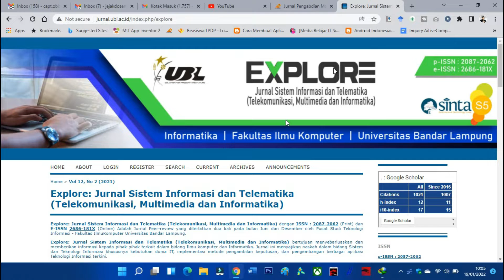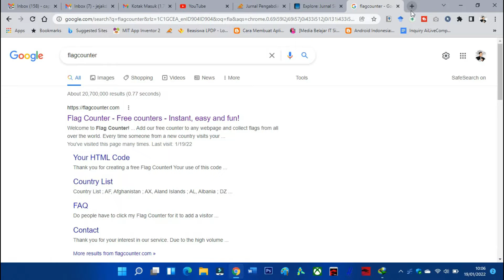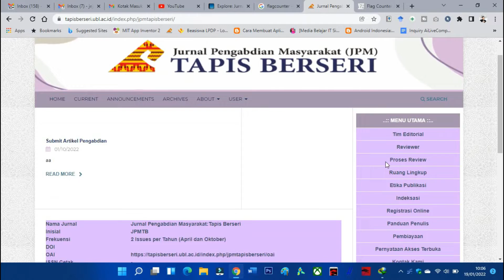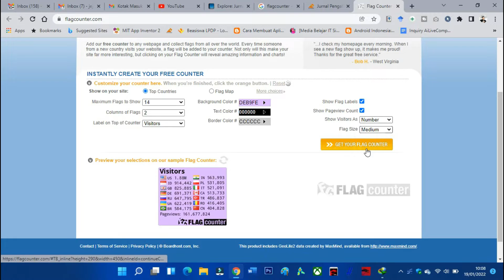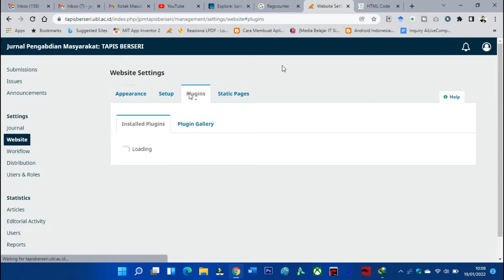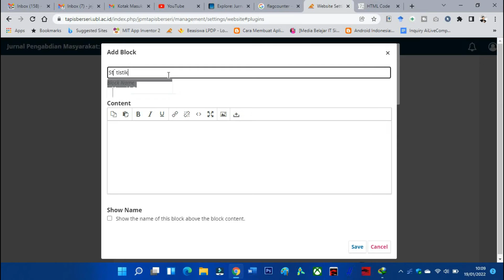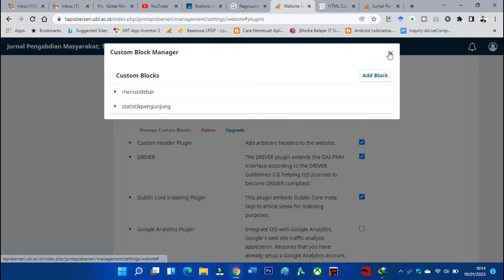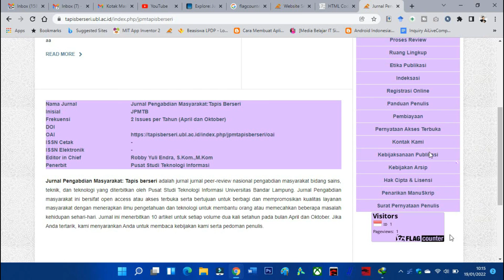CARA MASUKKAN STATISTIK PENGUNJUNG DI OJS 3 ?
Pada video kali ini saya akan membahas tentang design tampilan website Open Journal System(OJS). kali ini saya akan membahas bagaimana cara memasukan statistik pengunjung yang kali ini saya menggunakan website flagcounter untuk menghitung statistik pengunjung. pada video kali ini saya menjelaskan bagaimana cara membuat statistik di flagcounter dan meamasukannya di aplikasi ojs. yuk lebih lengkapnya silahkan disimak videonnya sampai habis.